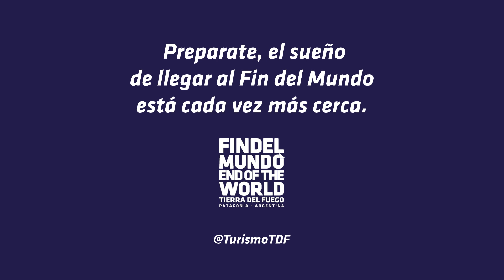Somos Turismo: Tours by Design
En Tierra del Fuego te esperamos con paisajes increíbles y experiencias memorables porque a la magia del Fin del Mundo le agregamos la calidez de nuestra gente.